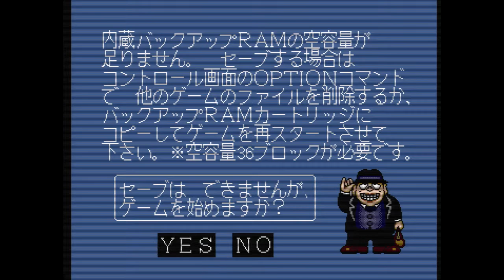The Laughing SalesMan - Intro & Gameplay - Mega CD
Mad game that made great use of the Mega-CD sound chip and ASIC hardware, so wished it would be translated